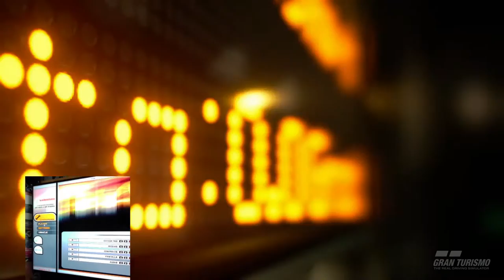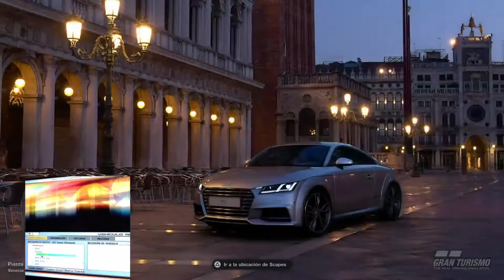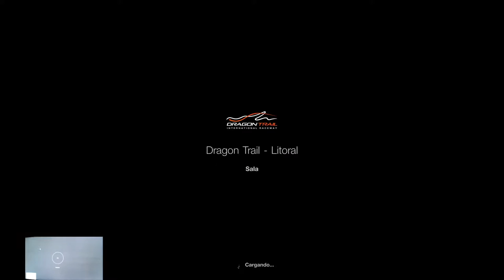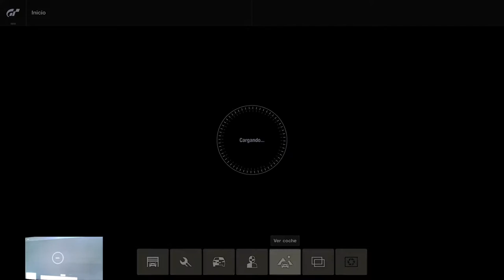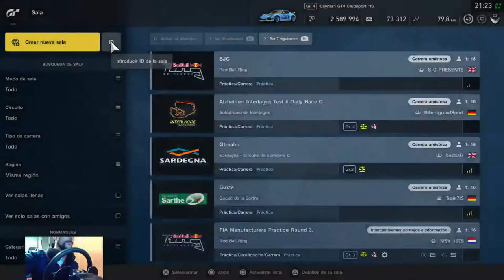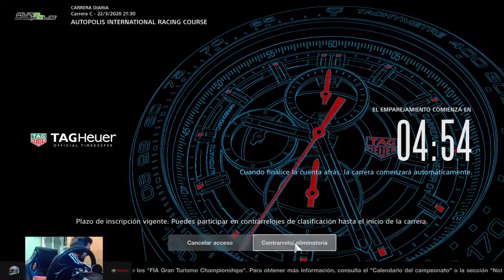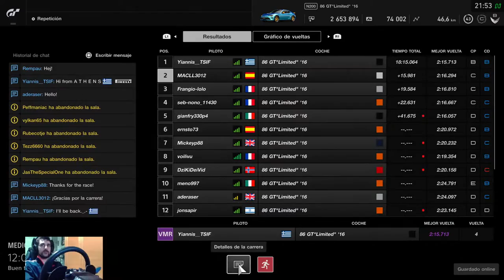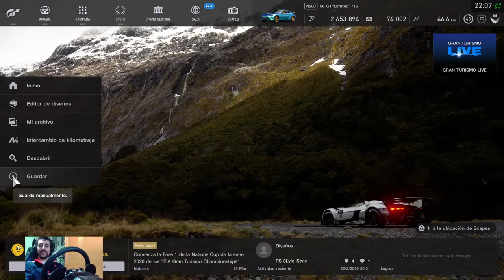Probando Rfactor y GtSport a la vez